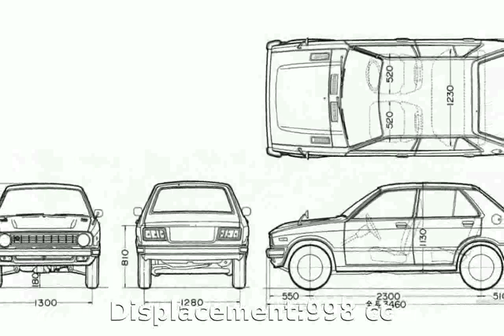2011 Daihatsu Charade Celeb - Specs, Specification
Length:3480 mm

Height:1480 mm

Wheelbase:2500 mm

Fuel Capacity:36 liters

Engine location:front

Fuel Supply System:Gasoline

Max Torque:94Nm @ 3600 rpm

Displacement:998 cc

Bore:71 mm

Stroke:84 mm

Cylinders:3

Compression Ratio:10.5:1

Transmission:Manual

Acceleration 0-100 Km/h:11.5 seconds

Mixt:4.4 l/100km

2011 kentucky derby
2011 songs
2011 hyundai accent boca raton florida
2011 nba finals